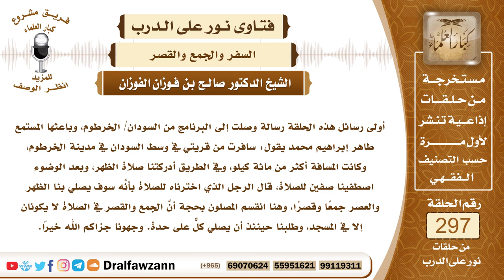4962- الجمع بين الصلاتين في السفر مباح إذا جد به السير - الشيخ صالح الفوزان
"السؤال: أولى رسائل هذه الحلقة رسالة وصلت إلى البرنامج من السودان/ الخرطوم، وباعثها المستمع طاهر إبراهيم محمد يقول: سافرت من قريتي في وسط السودان في مدينة الخرطوم، وكانت المسافة أكثر من مائة كيلو، وفي الطريق أدركتنا صلاة الظهر، وبعد الوضوء اصطفينا صفين للصلاة، قال الرجل الذي اخترناه للصلاة بأنَّه سوف يصلي بنا الظهر والعصر جمعًا وقصرًا، وهنا انقسم المصلون بحجة أنَّ الجمع والقصر في الصلاة لا يكونان إلا في المسجد، وطلبنا حينئذ أن يصلي كلٌّ على حدة. وجهونا جزاكم الله خيرًا.
الجواب: بسم الله الرحمن الرحيم، الحمد لله رب العالمين، وصلى الله وسلم على نبينا محمد وعلى آله وأصحابه أجمعين، أما بعد فإن الله شرع للمسافر قصر الصلاة الرباعية ركعتين، قال تعالى ﴿‌وَإِذَا ‌ضَرَبْتُمْ ‌فِي ‌الْأَرْضِ فَلَيْسَ عَلَيْكُمْ جُنَاحٌ أَنْ تَقْصُرُوا مِنَ الصَّلَاةِ﴾ [النساء: 101]، والضرب في الأرض معناه السفر، وكان النبي ﷺ إذا سافر يقصر الصلاة من حين يخرج من المدينة إلى أن يرجع إليها، هذا هو السنة، وأما من قال لكم لا تقصر الصلاة ولا تجمع إلا في المسجد فهذا غلط، غلط كبير وجهل منه، ولا يجوز لهؤلاء الجهال أن يتكلموا في أمور الدين وفي أمور الفقه بغير علم، فيضللوا الناس ويوقعوهم في الخطأ من غير علم، قال تعالى ﴿وَلَا تَقْفُ مَا لَيْسَ لَكَ بِهِ عِلْمٌ إِنَّ السَّمْعَ ‌وَالْبَصَرَ ‌وَالْفُؤَادَ كُلُّ أُولَئِكَ كَانَ عَنْهُ مَسْئُولًا﴾ [الإسراء: 36]، والجمع بين الصلاتين في السفر مباح إذا جد به السير، وأنتم جَادٌّ بكم السير لأنكم تصلون في الطريق كما ذكرت، فيباح لكم القصر والجمع ولله الحمد، وهذا من تيسير الله عز وجل على المسلمين.

السيرة الذاتية :
للاشتراك في قناة الشيخ صالح الفوزان

14_ الشيخ محمد أمين الشنقيطي
يتيوب

15_سماحة المفتي عبد العزيز آل الشيخ
 يوتيو"